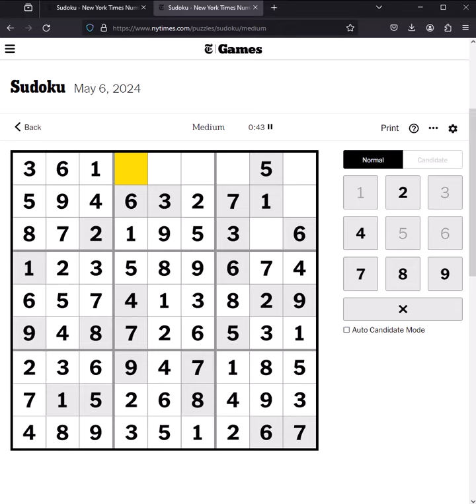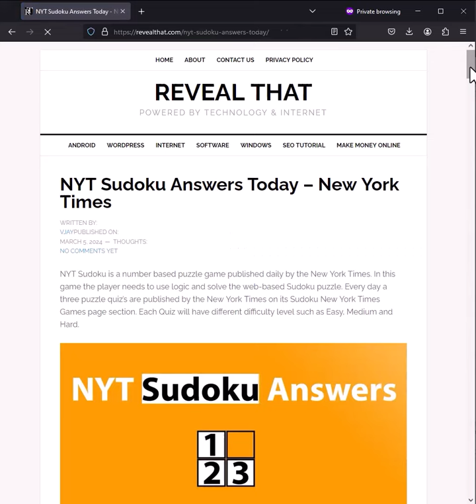NYT Sudoku Answers Easy Medium Hard 6th May 2024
NYT Sudoku Answers Easy Medium Hard 6th May 2024 Today's Sudoku Solved